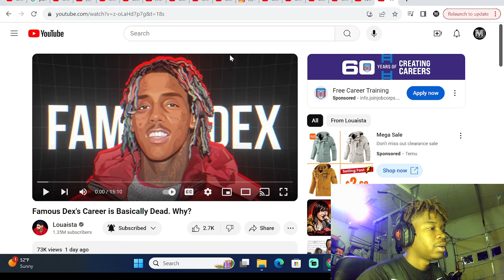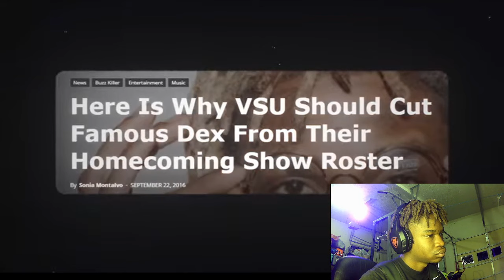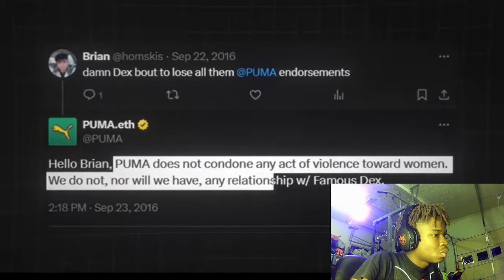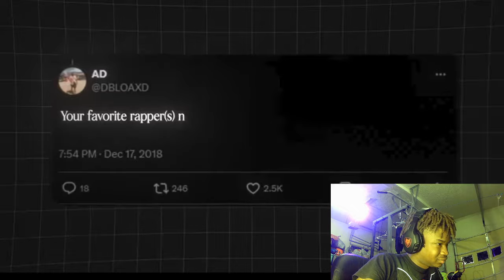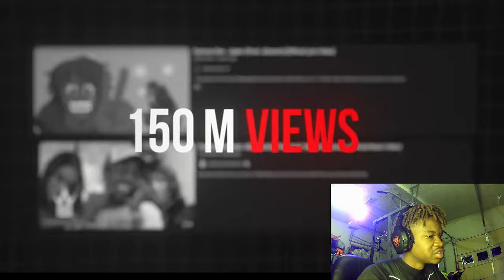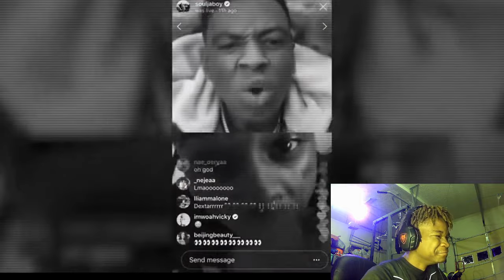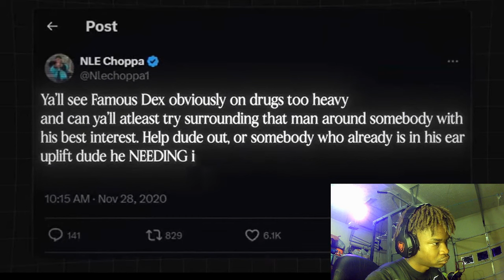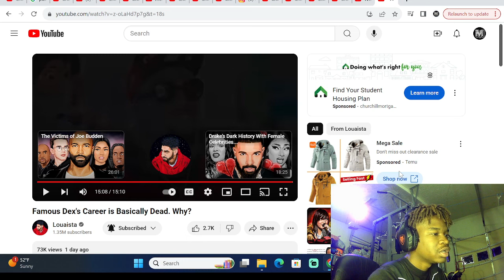This is why Famous Dex's Career Fell off